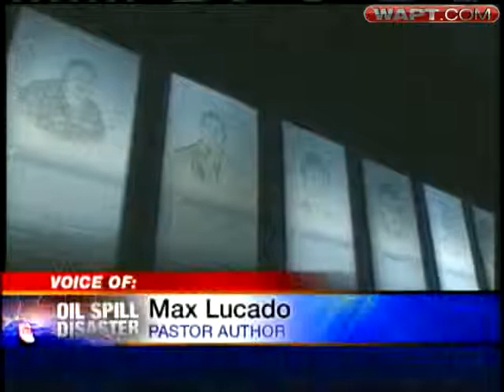11 Oil Rig Workers Remembered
11 Oil Rig Workers Remembered